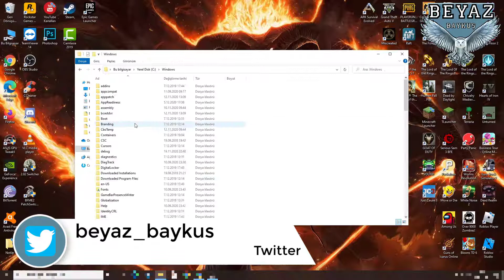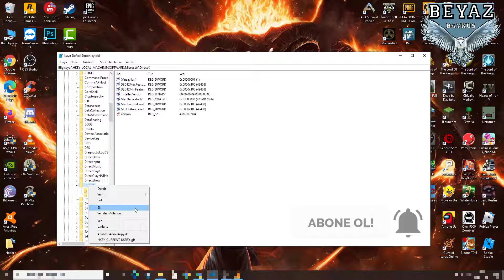DirectX Kurulurken An Internal System Error Occurred Hatası Çözümü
Beyaz Baykuştan Selamlar
Bu videomuzda DirectX kurulurken An Internal System Error Occurred hatasını çözdük umarız yardımcı olmuştur.
DirectX, Microsoft'un video oyunları başta olmak üzere çoklu ortam yazılımlarını rahat, hızlı ve uyumlu şekilde hazırlayabilmek için yarattığı bir API yazılım programlama arayüzüdür. Şu andaki en güncel resmî sürüm DirectX 12'dir.

➤Silinecek : xactengine2_0.dll